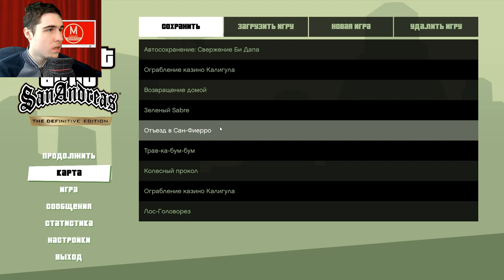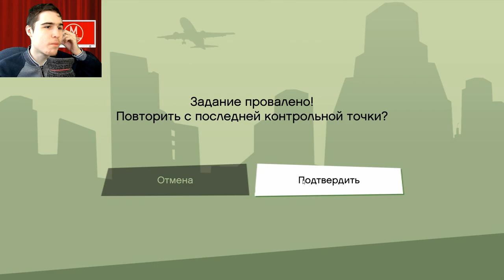Гроув Стрит снова в деле - GTA San Andreas The Definitive Edition Сезон 4 Серия 2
Сегодняшние миссии:
  Beat Down on B Dup
  Grove 4 Life
  Cut Throat Business

Пришло время вновь показать Балласам, какая банда должна рулить в Лос-Сантосе. Одним из главных наркодилеров, мешающим банде Гроув Стрит был её бывший член Би Дап. Кроме того О Джи Лок стал главным рэпером Лос-Сантоса благодаря стихам Мэдд Догга. Сам Мэдд Догг естественно недоволен, и он вместе с Карлом отправляются всё исправить.

Роли озвучивали:
  Карл - Young Maylay (рэпер)
  Свит - Фэйзон Лав
  Мэдд Догг - Ice-T (рэпер)
  О Джи Лок - Джонатан Андерсон
  Би Дап - The Game (рэпер)
  Биг Беар - Big Boy (рэпер)
  Кент Пол - Дэнни Дайер
  Маккер - Шон Райдер
  Сильвермен - Гари Юдман
  Дениз - Хезер Симмс